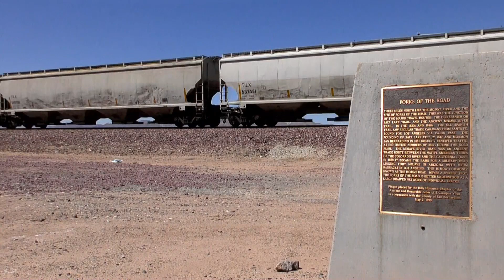Chasing Trains Across the Mojave to Tehachapi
I recently joined-up with @ChadsRailfanExperience and @PatsTrainVideos while they were in my area for some train watching.   On this day, we chased trains west from Needles, CA across the Mojave Desert to the Tehachapi Mountains.   It was a fairly breezy day, but the sun was shining and the trains were plentiful.

Most of the day is spent on BNSF's Needles Subdivision, with a handful seen on BNSF's Mojave Sub and one final train on UP's Mojave Sub around Woodford/Walong.  The number of grain trains we saw was unusually high, especially empty ones.